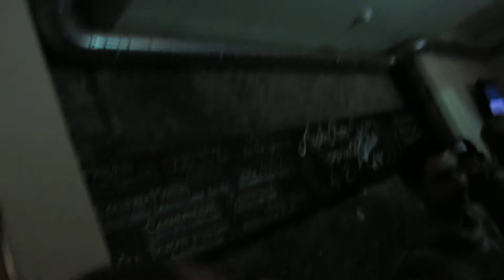Almond Lama @ Last Minute, London, 2013